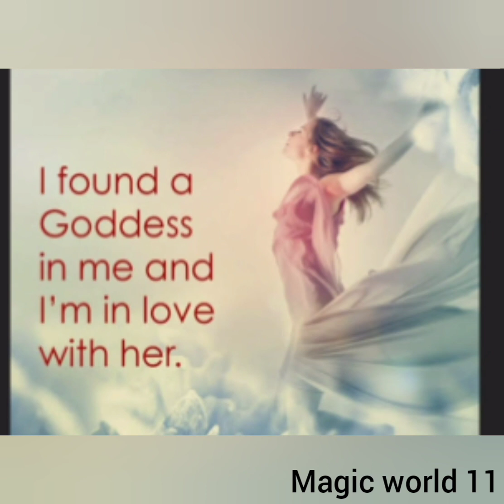Twin Flames Energy Update and my Divinity